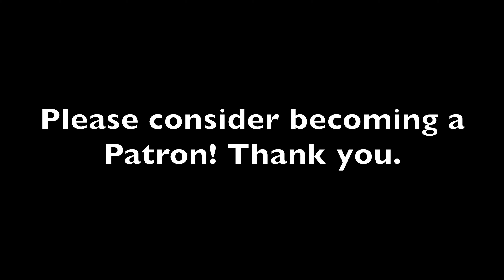Tesla Fremont Flyover - New Model S deliveries - Mar 21, 2021